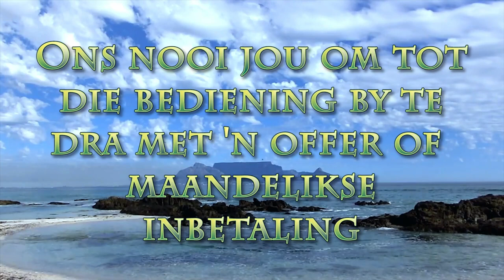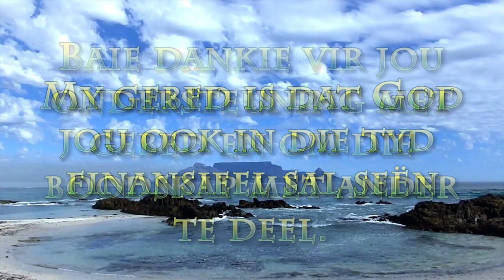Woorde word belê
Pastoor Leon van Rensburg se boodskap van 10 Oktober 2021. Skrifgedeelte: Kol 4:6